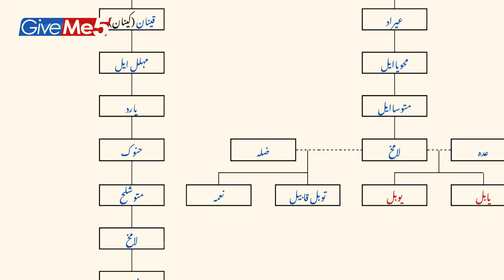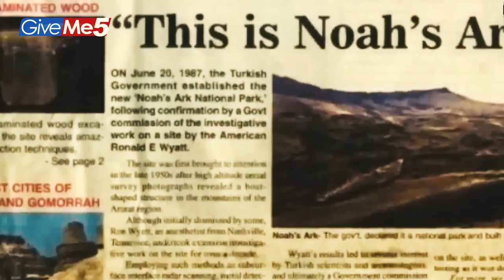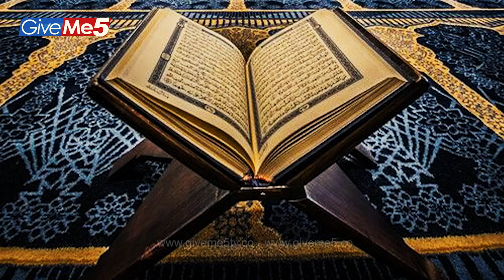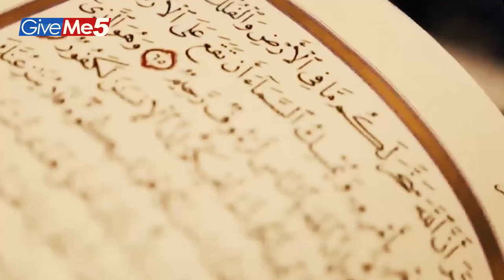The Nation of Hadrat Noah {Adam II}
Watch all Episodes of Dirilis Ertugrul, Kurulus Osman, Buyuk Seljukeler, MAVERA, Mehmetcik Kutulamare, Abdul Hameed, Celaluddin, Barbaroslar, Hace Bayram, Destan and much more with Urdu Subtitles only on